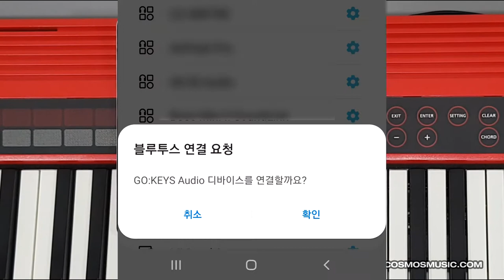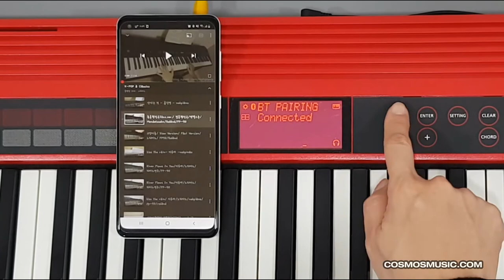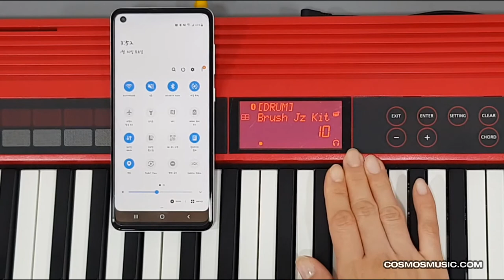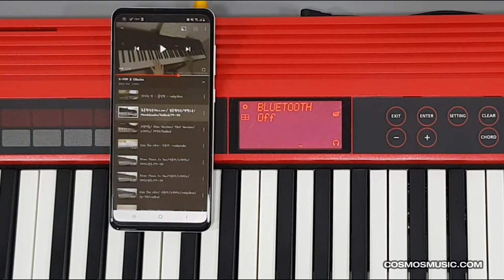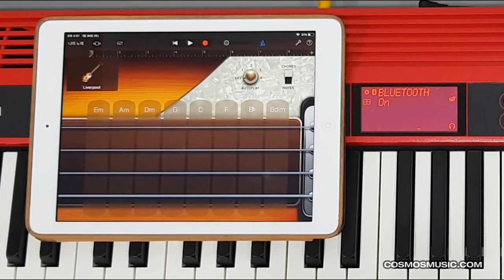롤랜드 GO:KEYS 영상 매뉴얼 8 - 블루투스로 스마트기기 연결하기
롤랜드 고 키즈  GO-61K 영상 매뉴얼!
고 키즈를 더 즐겁게 연주하려면 배우는 것이 더 좋겠죠?

무선으로 스마트기기와 연결하는 방법을 알아봅니다.
강사 : 노송

롤랜드 GO : KEYS 영상 매뉴얼

4. 세팅메뉴 알아보기
파트볼륨 / 템포 / 리버브레벨 / 옥타브 시프트 / 트랜스포즈 / 마스터튠 / 키터치 / 터치사운드

5. 세팅메뉴 알아보기 2
00:10 헤드폰 사용 시 스피커 작동 여부 설정하기
00:49 GM2 음원 사용하기
2:10  전원 끄기 직전 설정 남기기
2:30  저장한 곡  불러오기
3:12  저장한 곡  삭제하기
3:39  내 PC로 백업 / PC에서 악기로 데이터 복원 기능
4:20  화면  밝기/대비  조정